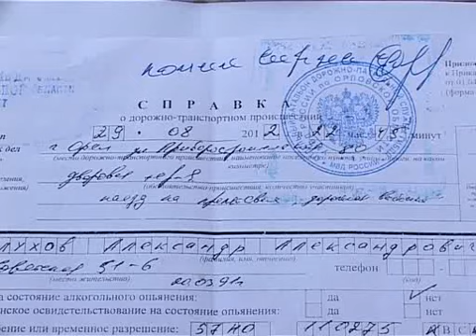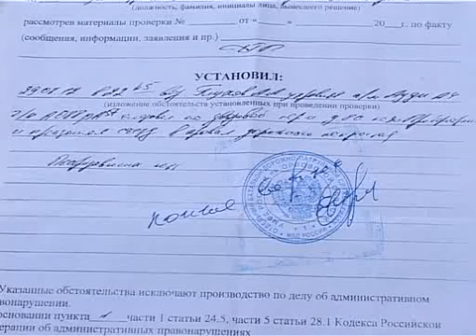Поиск окончен -виновные найдены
Поиск окончен -виновные найдены (подробнее на сайте trk-istoki.ru)